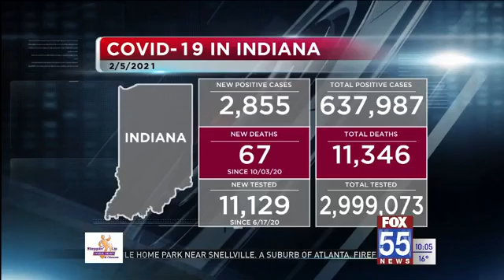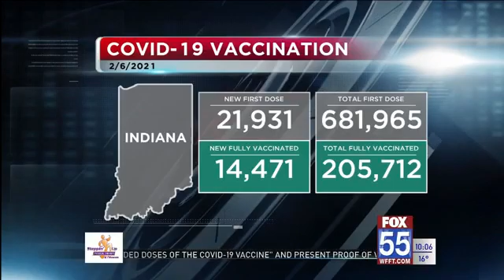Indiana coronavirus cases increase to 637,987; 11,346 deaths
The Indiana State Department of Health reported 2,855 new COVID-19 cases on Saturday, which brings the total to 637,987 people.
The state also reported 67 new deaths, bringing the total to 11,346 deaths across the state.